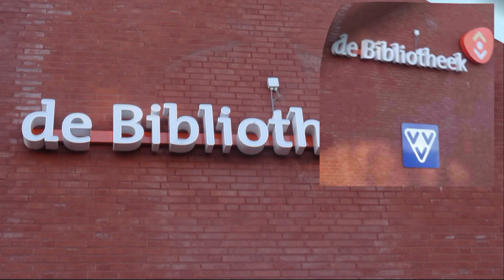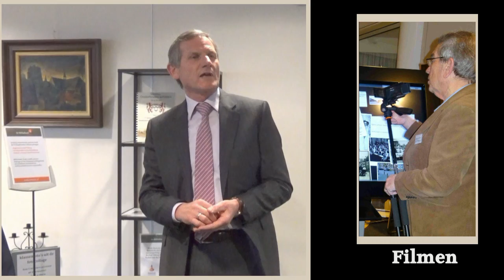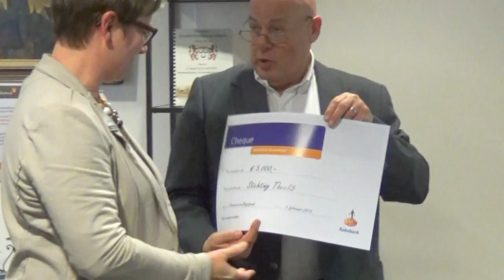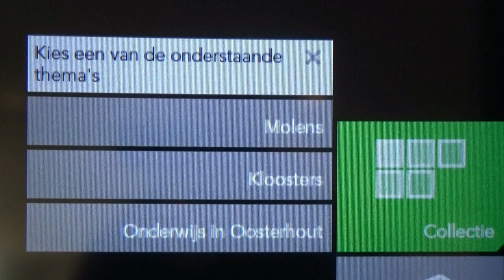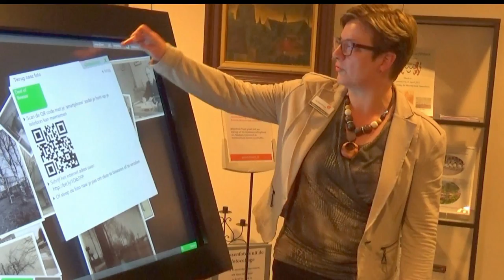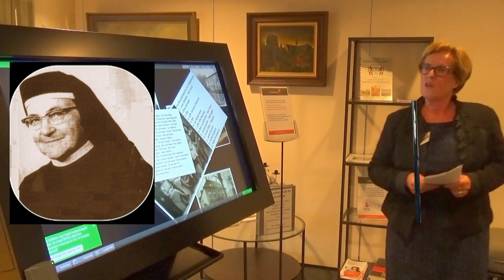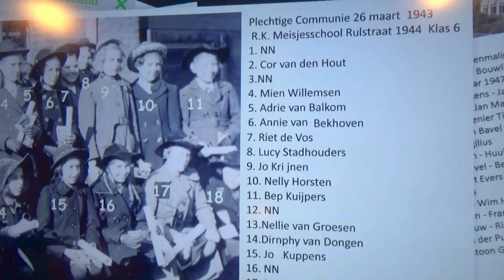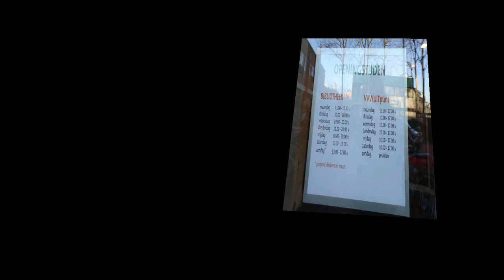Opening Heritage Browser (Theek5- Oosterhout)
Symbolische opening  5 febr. 2015.. Ëen duik in het verleden
Bibliotheek Theek 5 heeft met een bijdrage uit het Stroomversnellingsfonds van de Rabobank Amerstreek een multitouchtafel kunnen aanschaffen.